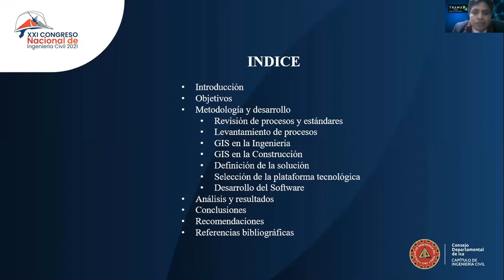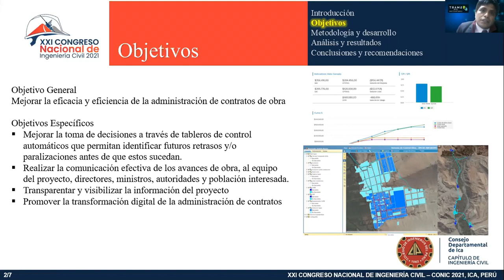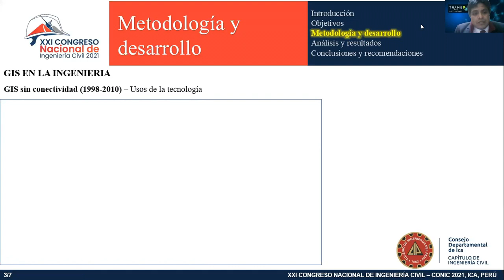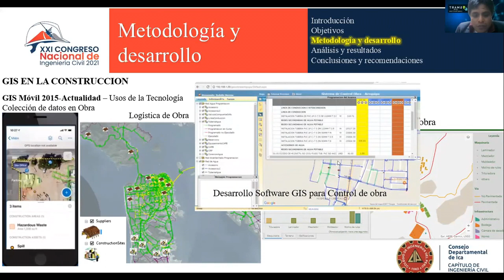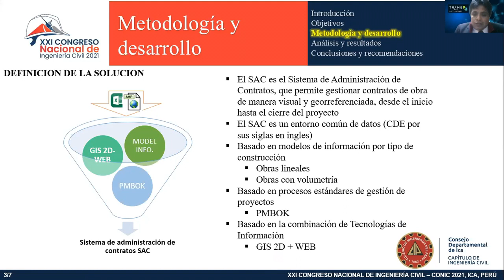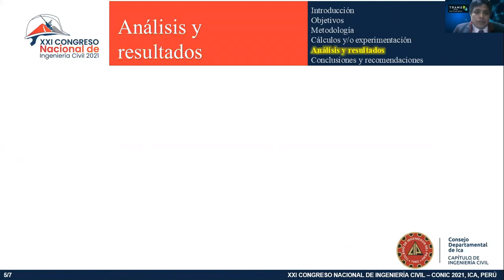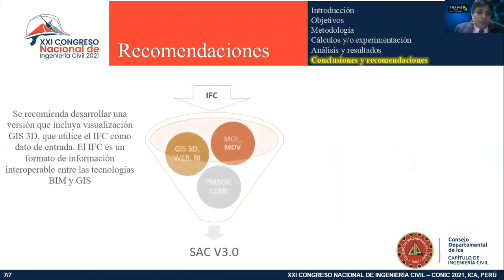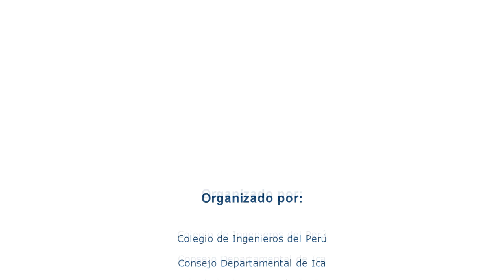Administración de contratos a través de tecnologías de información geográfica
Exposición de paper presentado en el Congreso Nacional de Ingeniería Civil 2021, evento realizado del 28 de junio al 02 de julio del 2021.
Organizado por el Consejo Departamental de Ica del Colegio de Ingenieros del Perú - Capítulo de Ingeniería Civil.

Se permite el uso del video y material sólo para fines educativos, prohibido el uso comercial.